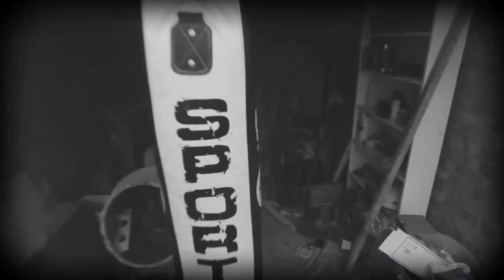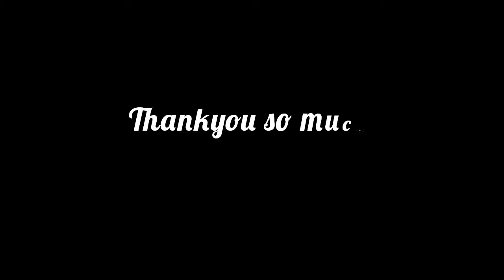THE TRICKY BRICKY EXPERIENCE #32 isolation day 6